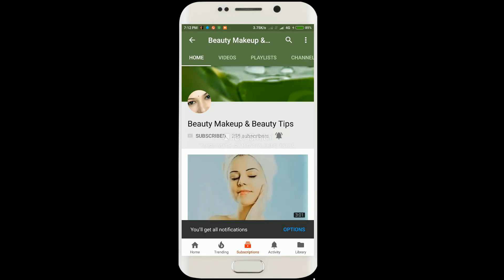দুধের মত ধবধবে ফর্সা ও উজ্জ্বল ত্বক পেতে এই প্যাকটি মাত্র ১বার ব্যবহার করুন|Glowing Skin In One Day